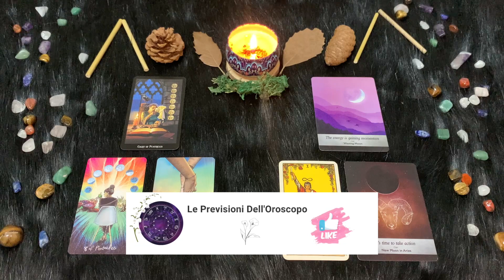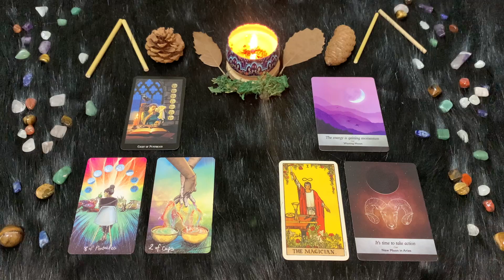Ariete ♈️ Mercoledì 27 Settembre🔮 Oroscopo Paolo Fox - Quanta energia dispersa tra amicizia e amore!